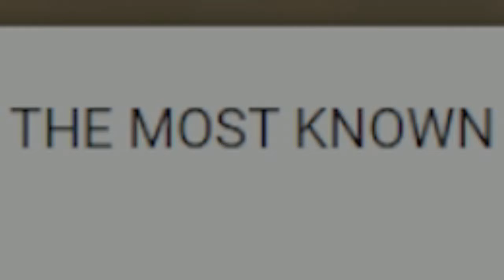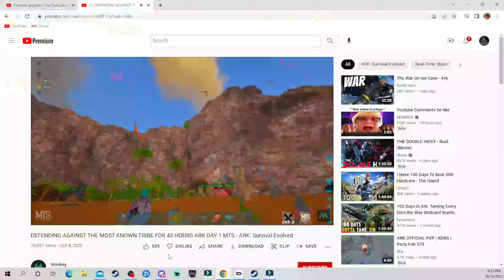ATTACKING THE MOST INFERIOR TRIBE ON MTS FOR 2 HOURS | ARK MTS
This video of ARK MTS Chapter 3 Season 4, we prepare to completely demolish the tribe in Herbi cave for ourselves. In the meantime, here's some side stories that happened before we go deep!|
FOLLOW=ME